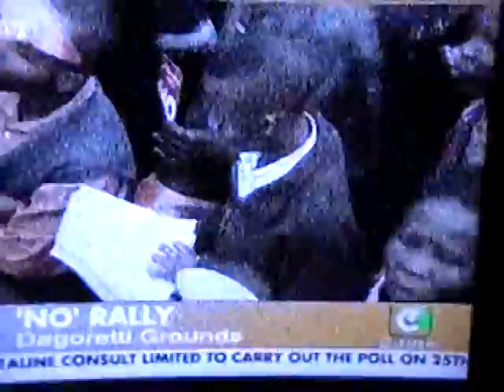No Rally At Dagoretti Ground